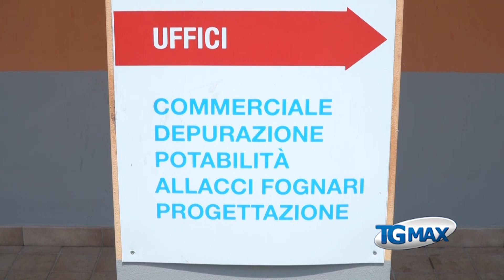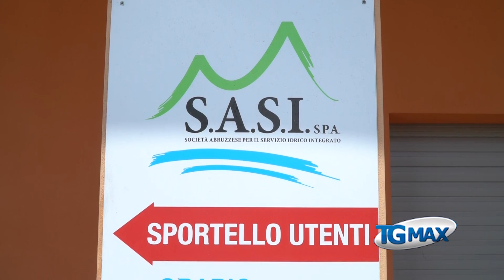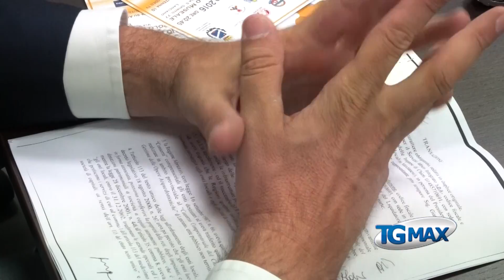Sasi: scelto il nuovo direttore ma il nome è top secret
Sasi: scelto il nuovo direttore ma il nome è top secret. Il presidente Basterebbe si limita a dichiarare: "non è un abruzzese".